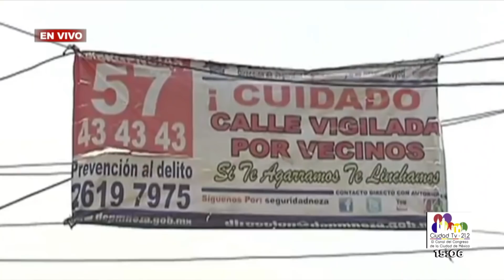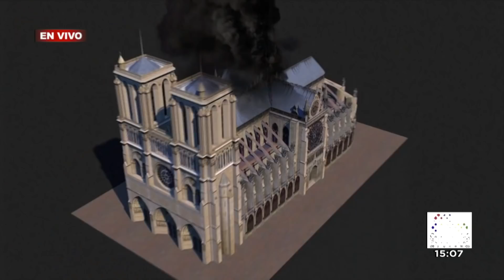Oportuno Noticias Tarde - Martes 16 de abril de 2019